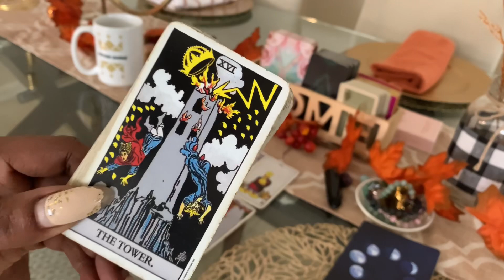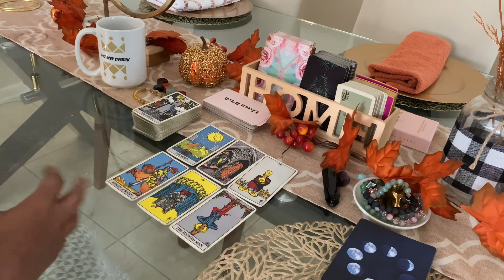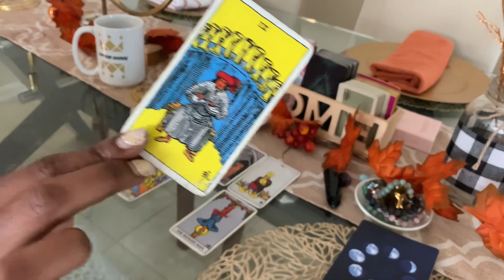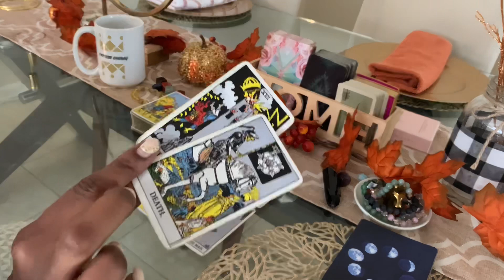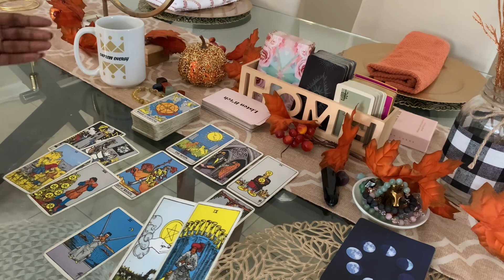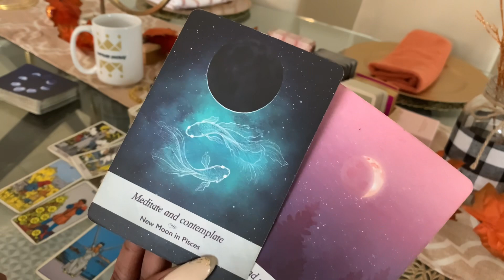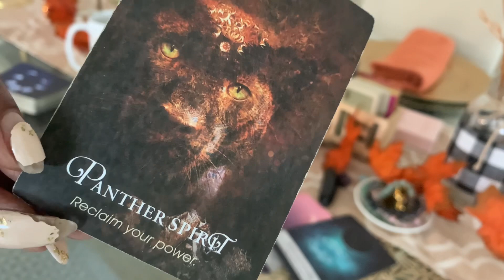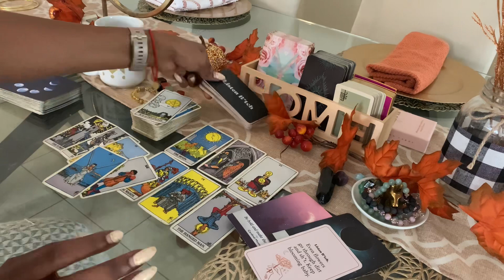GEMINI ♊️ BIG SHIFT! All You Had To Do Was Ask 💫 | Tarot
Gemini Tarot Reading November 1st - 15th 2022

TAROT DECKS  USED ⬇️⬇️